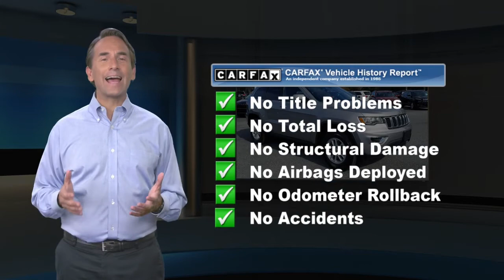Certified 2018 Jeep Grand Cherokee Laredo E, Easton, PA 6315P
HECK YEAH!! BROWN-DAUB ON HECKTOWN RD WHERE REPUTATION IS EVERYTHING !Priced below KBB Fair Purchase Price! Certified. CARFAX One-Owner. Clean CARFAX.

[RLVID:15194:49f7ca9e4e155465:df48ee3c5d873d11:1]